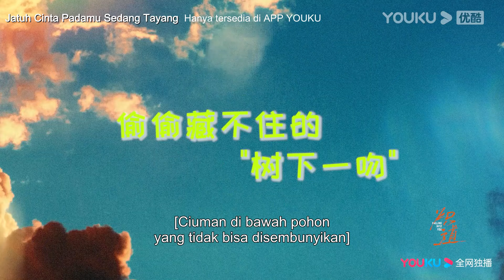BTS "Jatuh Cinta Padamu" Duan Yucheng Ketahuan Diam-Diam Mencium Luo Na di Bawah Pohon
★ Jatuh Cinta Padamu (Falling into You) Duan Yucheng yang tumbuh besar di sebuah pulau di Fujian bernama Yucun bercita-cita menjadi atlet lompat tinggi. Di bawah arahan Luo Na, sang asisten pelatih, prestasi Duan Yucheng meningkat pesat. Selain itu, kebersamaan membuat mereka saling jatuh cinta. Pada akhirnya, Duan Yucheng membuat prestasi baru. Hubungan cintanya dengan Luo Na juga membuahkan hasil yang baik.
★ Pemeran: Jin Chen/Wang Anyu/Chi Jia/Li Zhuozhao/Zhang Kaiying/Jiang Yushun/Guo Jinqi/Gao Shenghaoyu/Liu Zengyu/Brokoli/Liu Guancheng/Xu Jie'er